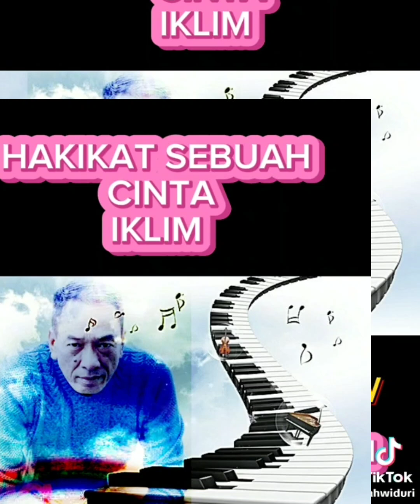Kompilasii solo Hakikat Sebuah Cinta-Iklim..♥️♥️